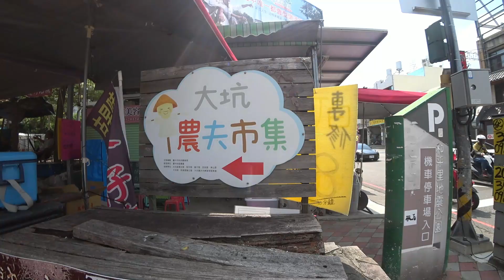【Taiwan 2023】台中大坑登山步道 (Dakeng Trail with farmer's market in Taichung)